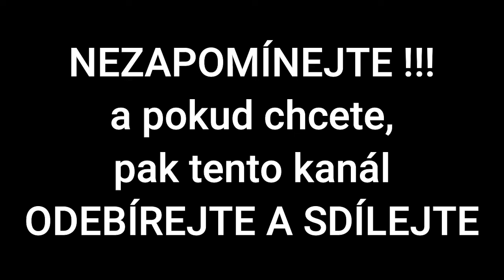Konec nacismu v Čechách | 37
Nacistické Německo prožívalo na jaře roku 1945 svou poslední agónii...
Záškodníci zabíjeli, lidé umírali...

Autor textu: Roman Cílek